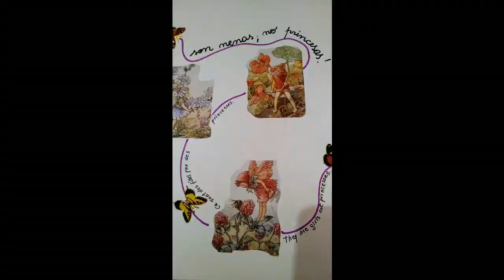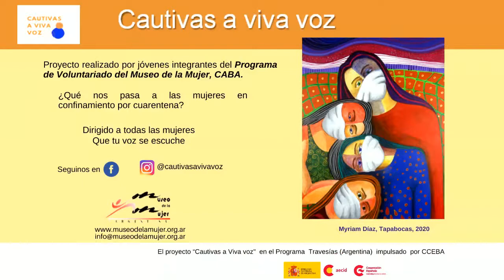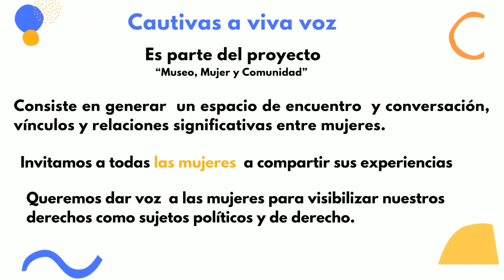Arte y Salud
LA PREGUNTA URGENTE con Inés Maldonado y Graciela Tejero Coni
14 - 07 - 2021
Invitadas : Maria Cillis, Silvia Dasso y Myriam Díaz